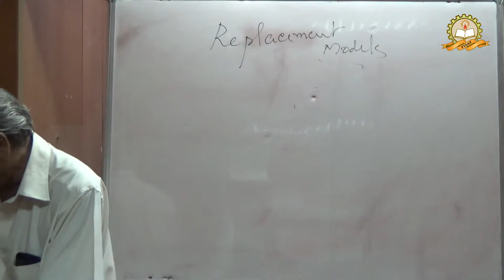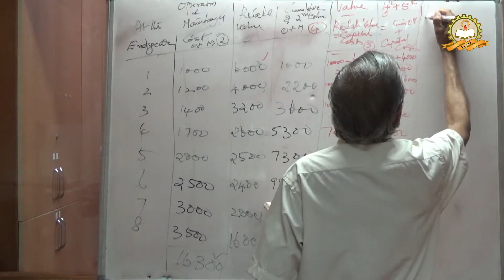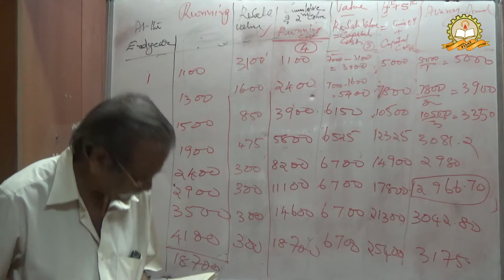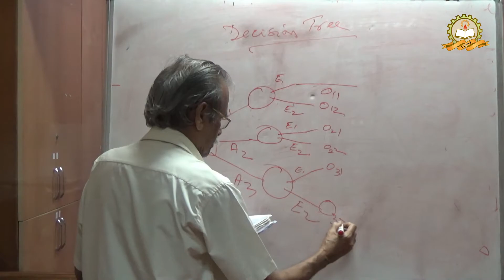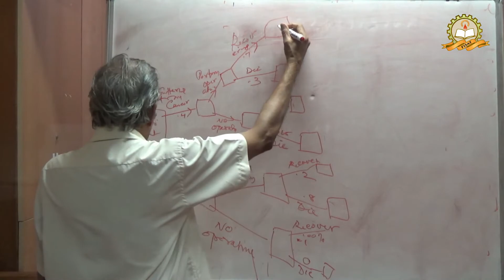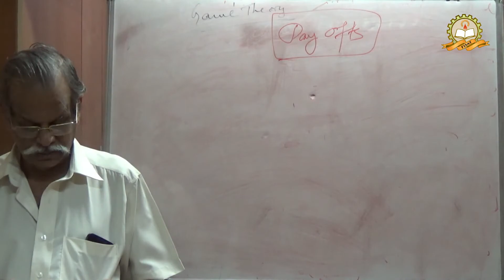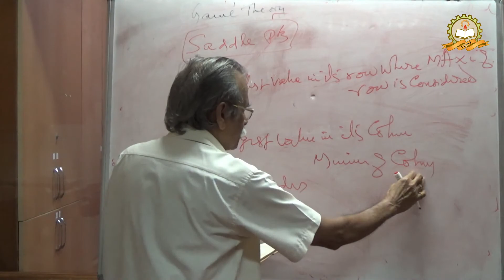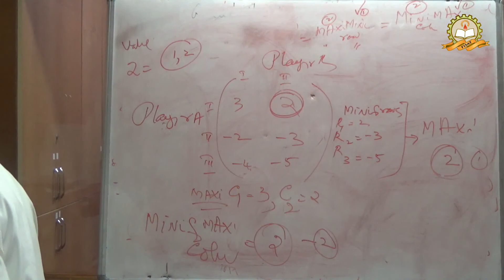Operations Research - Video Lecture XV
Video lecture by Prof. P V Menon